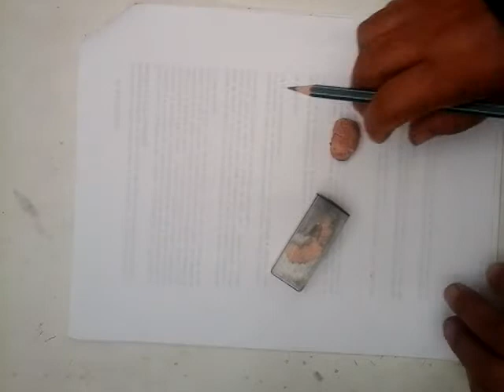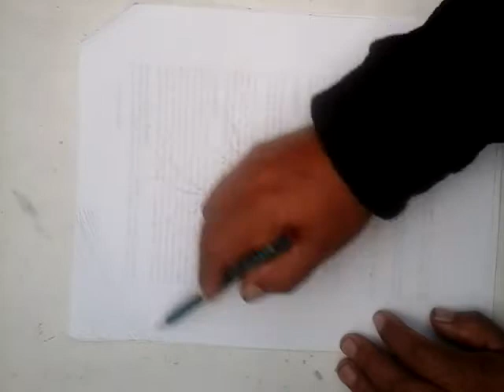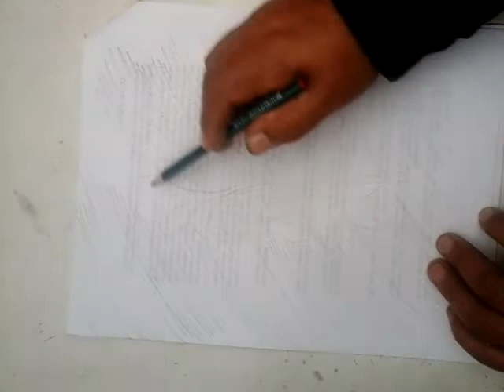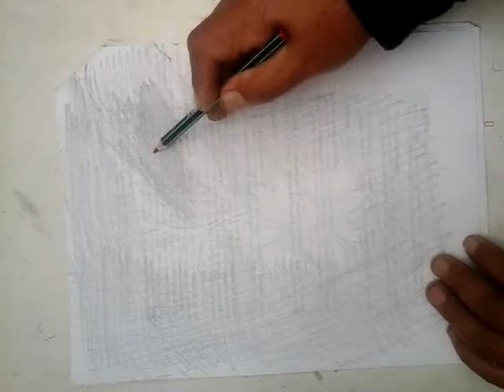DIBUJO ARTÍSTICO LA TÉCNICA DEL LÁPIZ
El dibujo artístico, puede ser definido como la representación gráfica en una superficie de las cosas reales o imaginativas